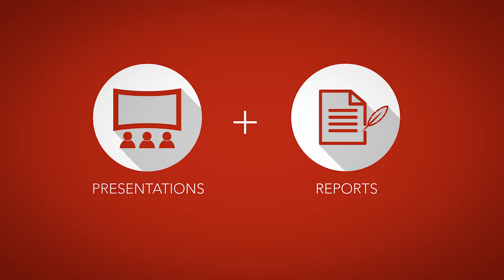Interactive Edge by SmartCEO